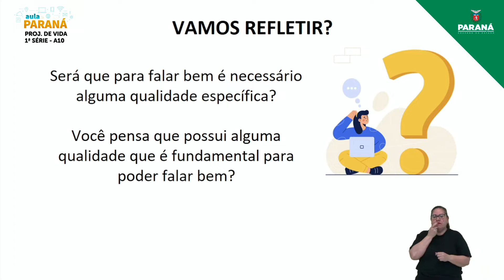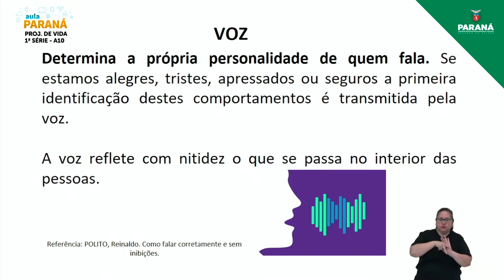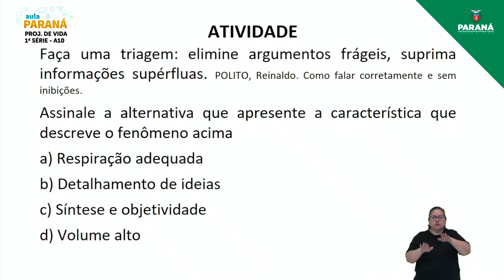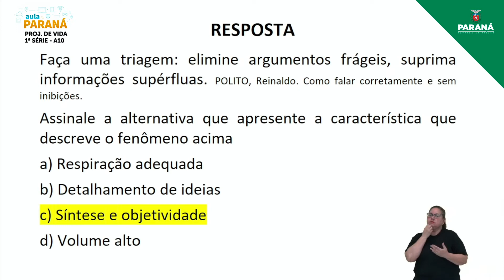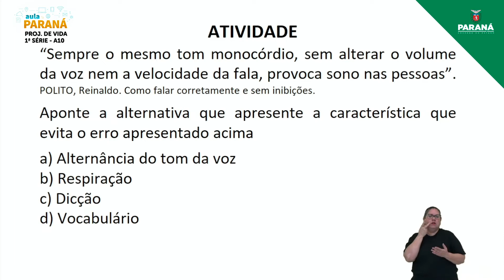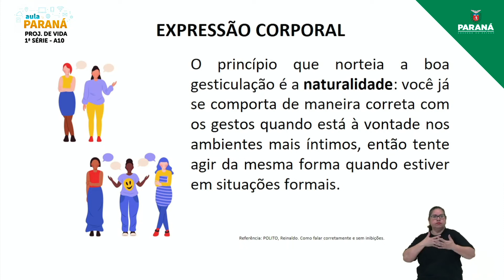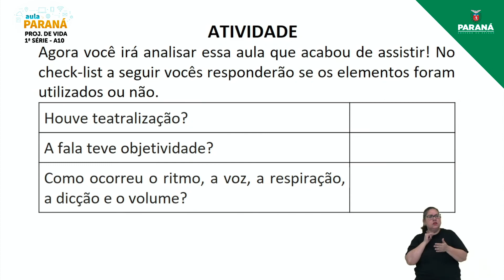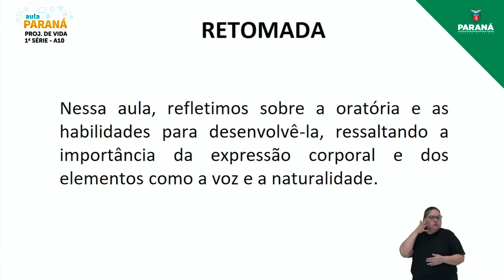2022 | 1ª Série | Projeto de Vida | Aula 10 - Oratória III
Professora Aline de Azevedo